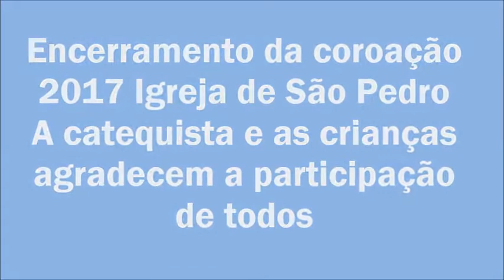COROAÇÃO DE NOSSA SENHORA// ENCERRAMENTO// Participação terço da maes) encerramento#coroação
Igreja de São Pedro Colonia Rodrigo Silva
Catequista : Rosilene Vicentini
PARTICIPACÃO TERÇO DAS MAES: MAES QUE ORAM PELOS FILHOS.
Tudo pode ser mudado pela força da oração.
Agradecimentos as crianças pelo carinho e as maes que  ajudaram a preparar suas filhas
E a todos que contribuiram para que acontecesse esta celebração
Maes nao deixe de orar pelos seus filhos o mundo precisa de oração ,o mundo precisa de Deus

peço a paciencia de todos nao deixe de assistir ate o final onde deixo uma mensagem de carinho
o video ficou um pouco grande mas foi impossivel cortar a celebração
se voce quer assistir tenha paciencia por favor desde ja agradeço em nome das crianças e catequista.